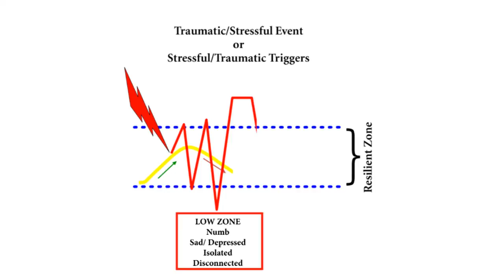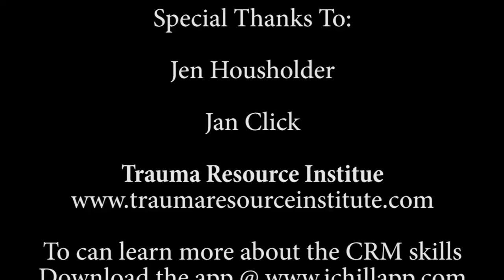Jen Housholder: Trauma Resource Institute Interview/ Extended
Interview with Jen Housholder songwriter and producer about her experience in the Military and how the community resiliency helped her deal with life after deployment